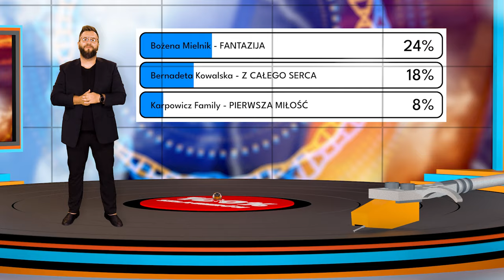Oficjalne Notowanie LSS, 852 cz.3 -11.08.2024r.